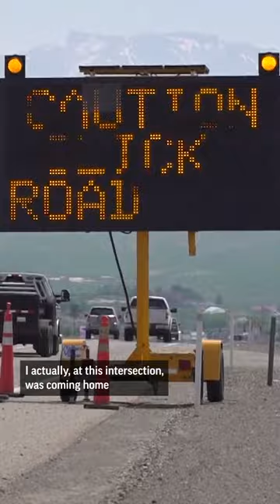Mormon crickets swarm northern Nevada causing dangerous driving conditions.